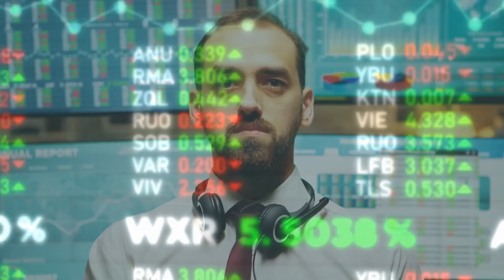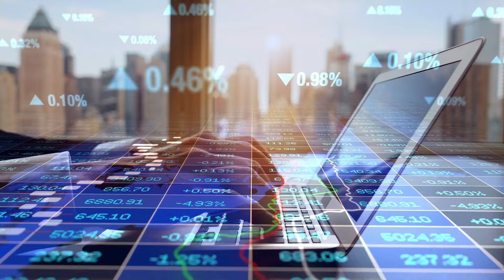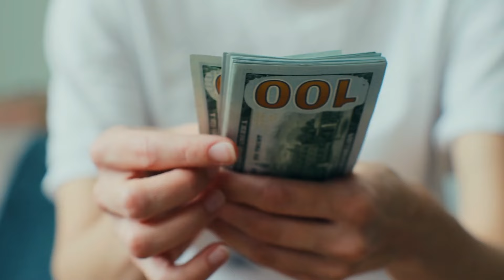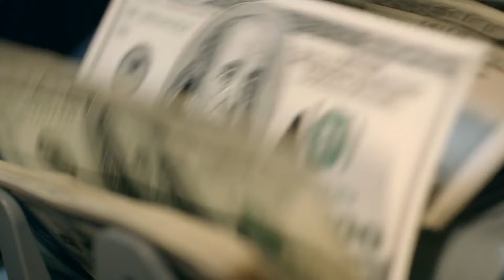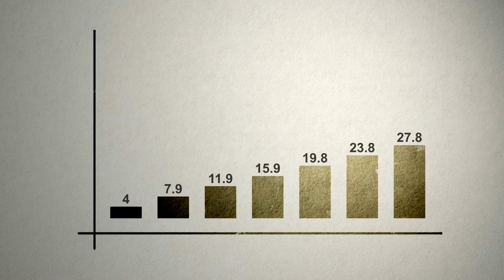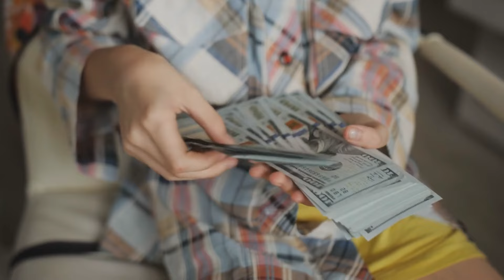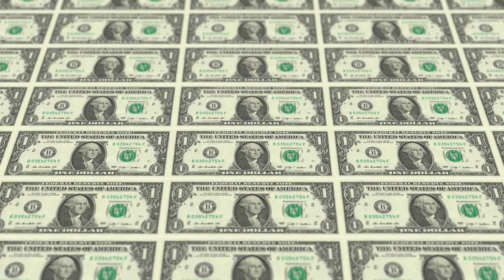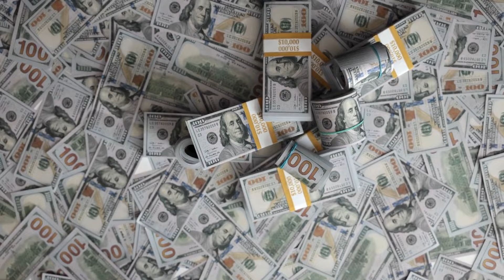FOR EVERYONE? NEW $1,255 RELIEF CHECKS - COMING IN 48 HOURS - FOR ALL SOCIAL SECURITY RECIPIENTS!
⏰ 48 Hours Left? $1,255 Relief Checks for Social Security (SSI & SSDI Explained)
Important Information for Social Security Recipients! There have been talks about a potential $1,255 relief check for Social Security beneficiaries, including SSI and SSDI. In this video, we'll break down the latest details:
Is the relief check confirmed?, Who is eligible to receive it?, When can you expect the payment?, What are the next steps?
We'll answer your burning questions and keep you informed. Don't miss out on this valuable information!